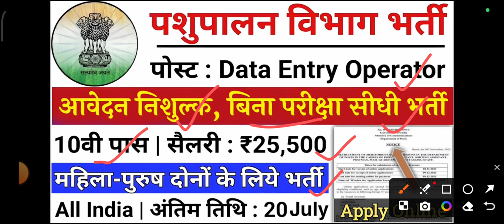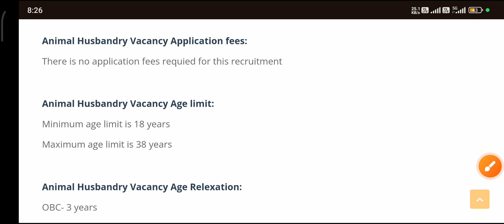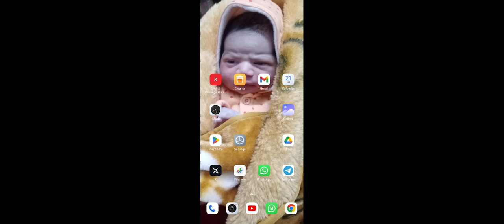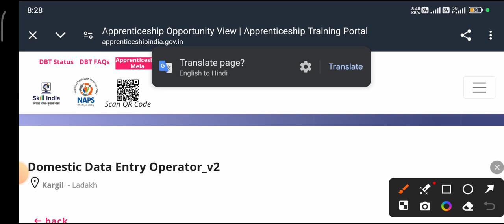Animal husbandry vacancy 2024 data entry operator | 10th pass job vacancy 2024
People also ask:
work from home jobs 2024 india

Regards
rk vacancy